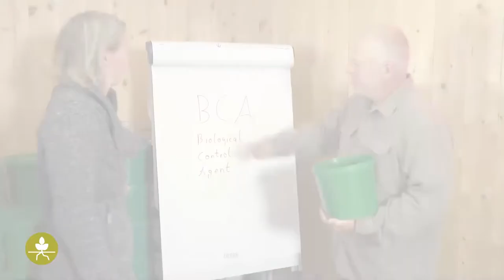Antagonisti mikrobov in biotično varstvo rastlin – praktične informacije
Antagonisti mikrobov so pomemben dejavnik pri zatiranju bolezni, ki se prenašajo s tlemi. V tem videu boste našli informacije o teh organizmih, ki se uporabljajo tudi kot sredstva v biotičnem varstvu rastlin